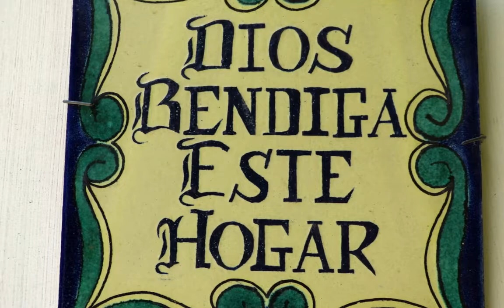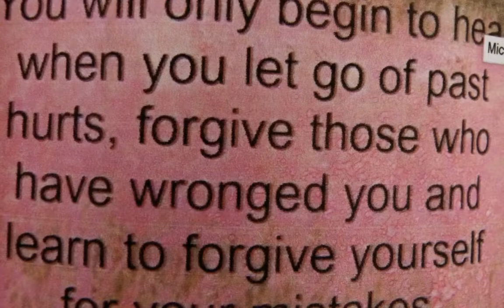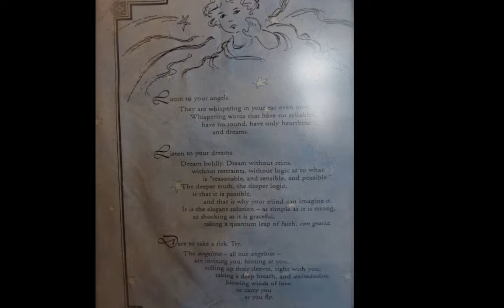Hello from the Callejon del Burrito! HD 720p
All at the Callejon del Burrito in la Antigua send loving thoughts to John and all beings.